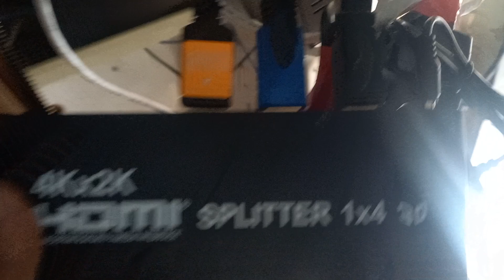1 NVR ya DVR Se 4 LCD pe Display aye ga - HDMI Spliter - Ek DVR main 4 HDMI lgaen